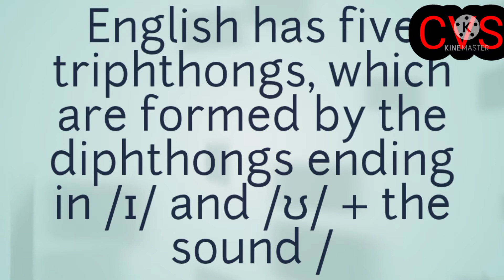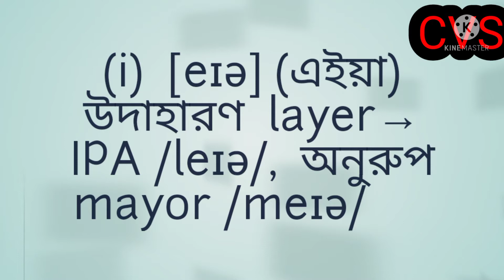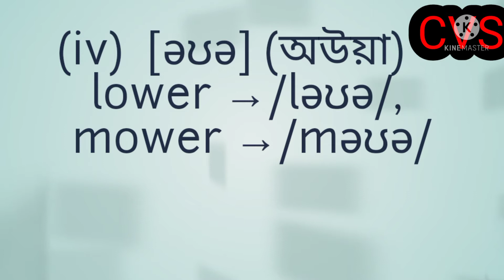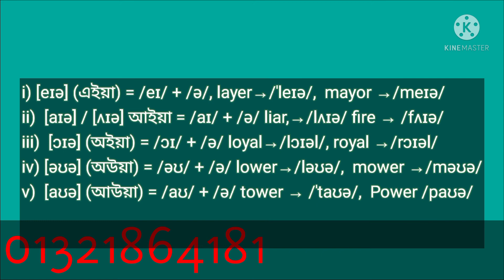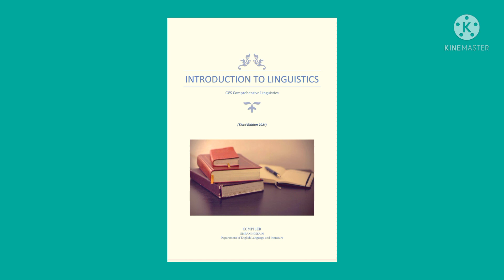What is Triphthong? Triphthong কি? (CVS linguistics N.U Previous questions)